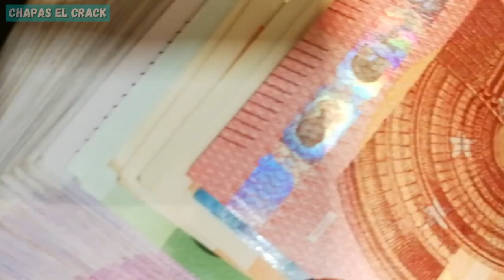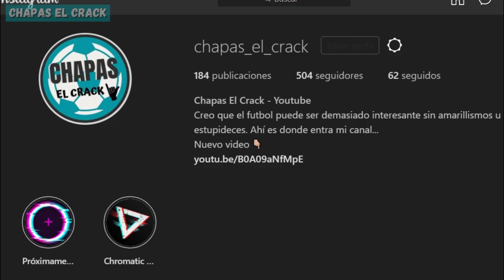🇨🇴 El ´FRUSTRADO´ PROYECTO de MATURANA en el VALLADOLID🟣⚪ (Que SALIO MAL) ❌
▶Luego de protagonizar el regreso de su pais, a la copa del mundo, la gran Selección Colombia de Pacho Maturana, se hace notar a nivel internacional por su característico estilo de juego, y su talento individual y colectivo. Al tiempo, un equipo español tiene la brillante idea de un proyecto que ilusiona a toda la afición, relacionado a este combinado nacional, sin embargo con el pasar del tiempo ese mismo proyecto se torna en el camino directo al descenso de categoría.

¡Completa el tutorial y demuestra que eres el mejor, FootballTeam Game, solo faltas tú!

⏱Tiempos
0:00​ Introducción
2:06 Contexto
4:04 1990/1991: El Profe y el León
5:37 1991/92: El Loco y El Pibe
6:17 Temporada declive (Civil War)
9:25 Limpieza de plantilla
Cierre

 - 🔥Alguna de esta información fue sacada e inspirada gracias a la página:
"Contenido 100% Original"